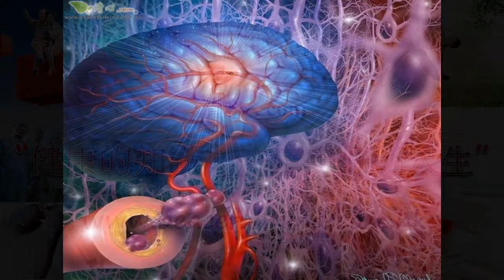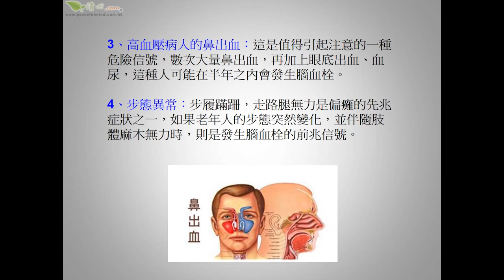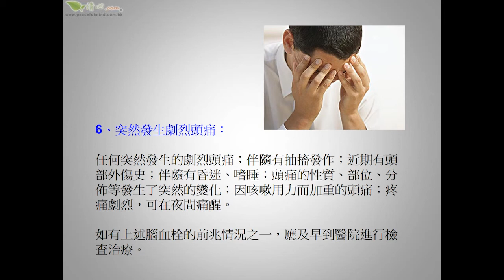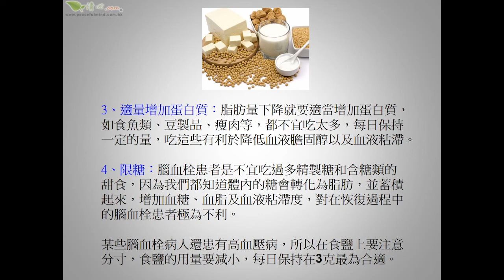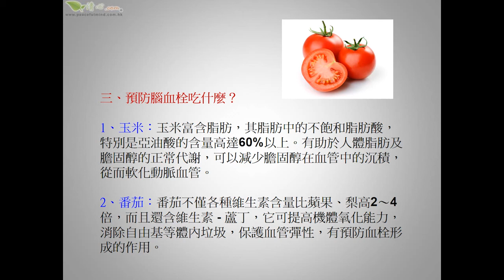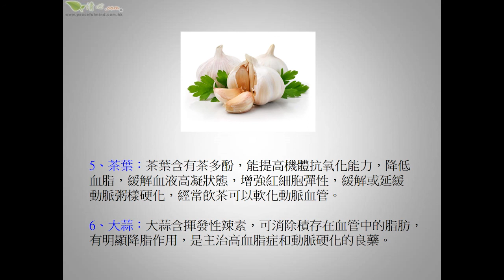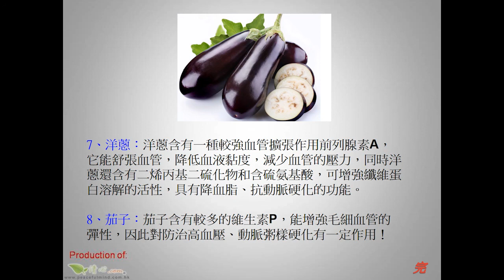腦血栓的前兆與預防